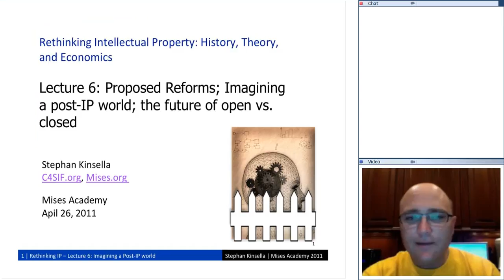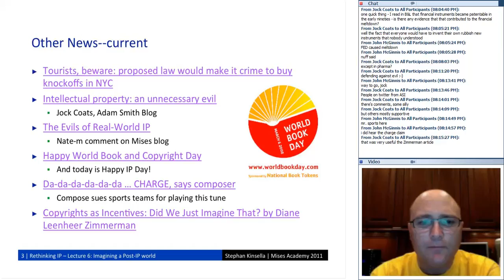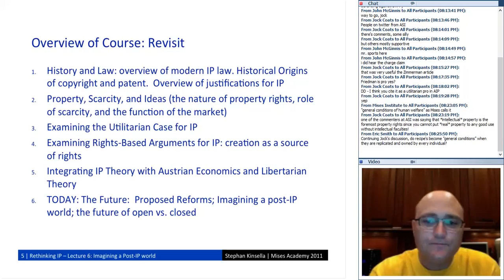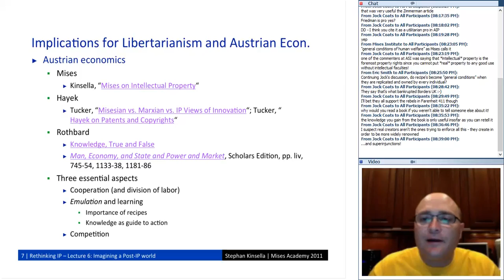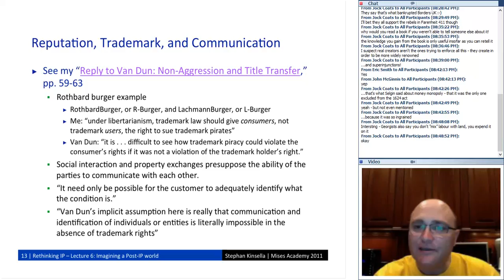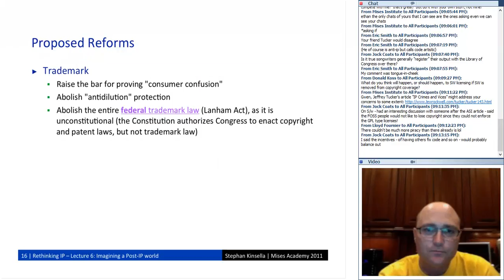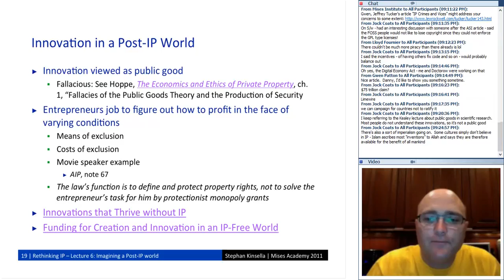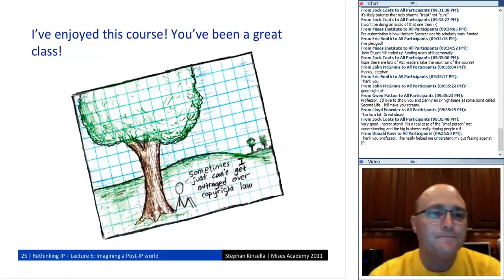KOL177 | Rethinking Intellectual Property: Lecture 6: Proposed Reforms (2011)